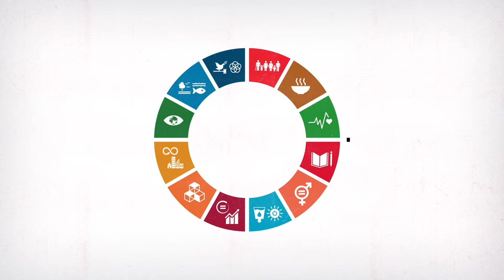ODS 4: Educaçao de qualidade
Ahorrar en material escolar y donar el que ya has utilizado. ¡Trabajar para conseguir “escuelas de éxito”!
Realizar voluntariados de enseñanza. ¿Sabías que no es necesario ser maestro y que es una oportunidad para vivir una experiencia única?.

Campaña COMPANIES4SDGs de Voluntariado y Estrategia, apoyada por Pacto Mundial de Naciones Unidas e IMPACT2030.